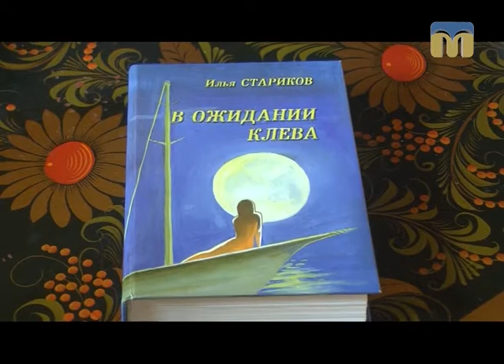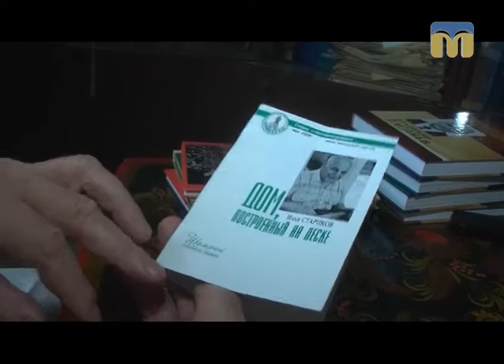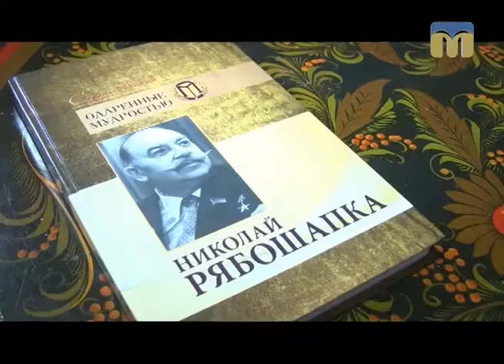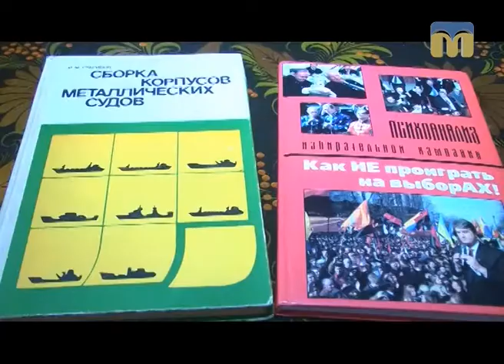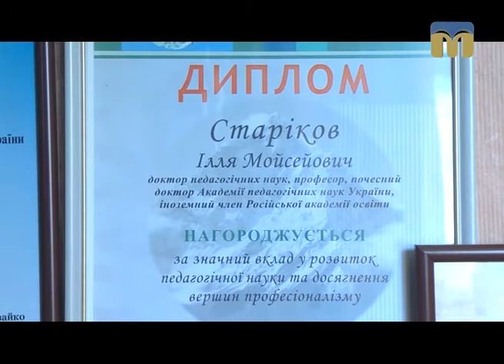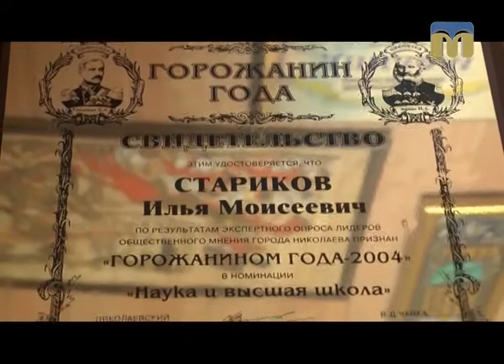Розмова на тему. Психологія польоту - 24.10.2017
Герой фільму - професор Миколаївського національного університету імені Василя Сухомлинського Ілля Стариков.
Автор програми - Віктор Завізіон.